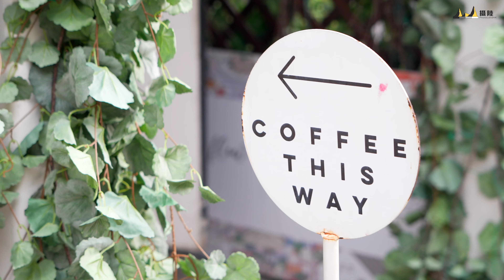Viltrox AF 75mm F1.2 PRO 富士 APSC 用自動對焦超大光圈鏡頭 || 攝陸試鏡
Viltrox 推出嘅新鏡頭係富士原廠都無嘅 75mm 焦段，而且擁有 f/1.2 超大光圈，想知效果如何？等 Andy 同 Mikki 為大家實地試啦 !

Photographer & Host :
Andy.S

Video & Video Edit :
Perry Yu

Model :
Mikki